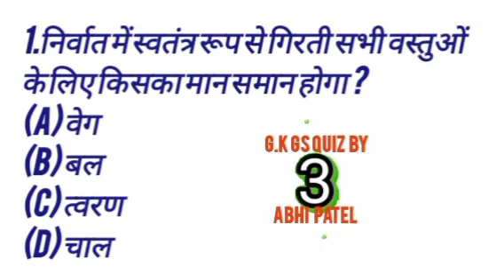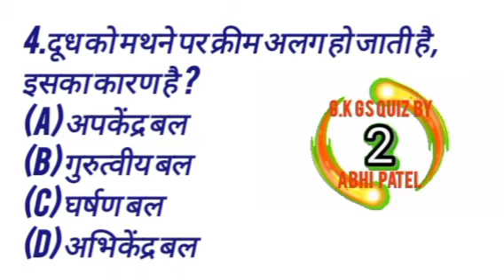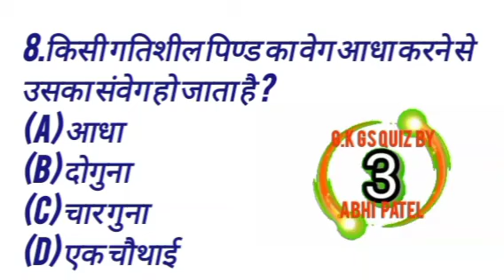GK in Hindi